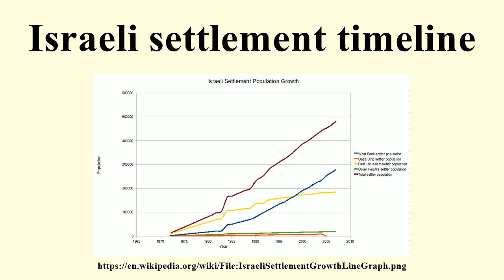Israeli settlement timeline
Image-Copyright-Info
Image is in public domain
Author-Info:   Factomancer
Image-Copyright-Info